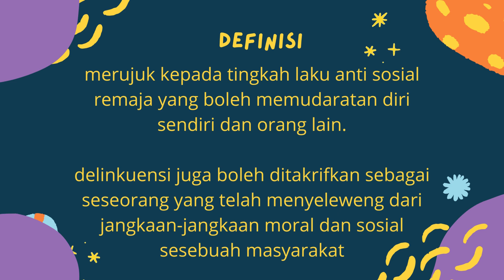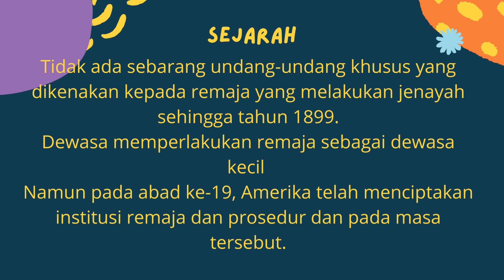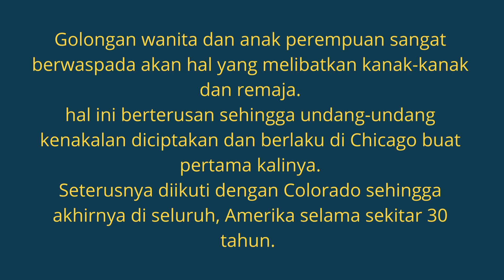PENGENALAN DAN SEJARAH AWAL DELINKUENSI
TUGASAN 3
Siti Aisyah binti Mohamad (D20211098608)